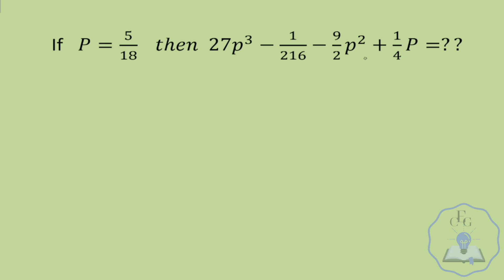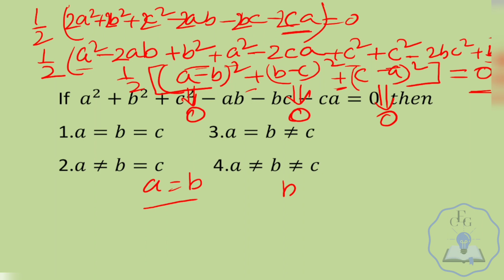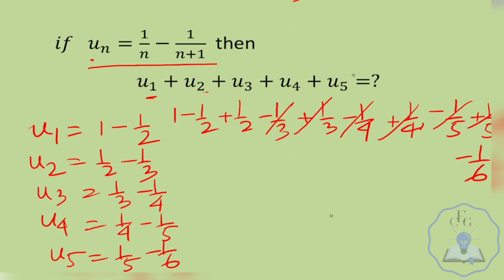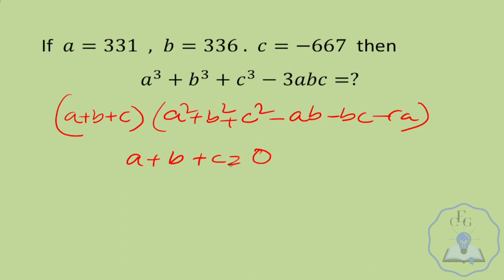Algebra| বীজগণিত| Math shortcut|x+1/x| CGL,CHSL previous year question| wbcs,Wbp,food si..ceg.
CGL,chsl,food si,wbcs,wbp | algebra
||wbcs,psc,ssc,railway math|| # shorts

this is a channel for competitive exam like wbcs,railway,ssc, bank etc. you can have different type of  math trick, Gk,current affairs from here.so to crack any govt exam please follow our channel.